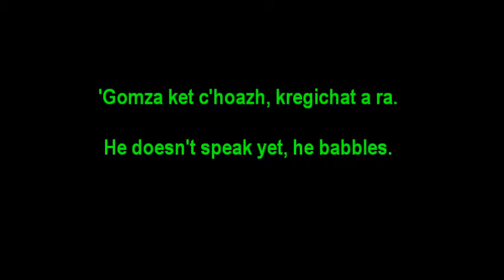Fanch 098 kregichat